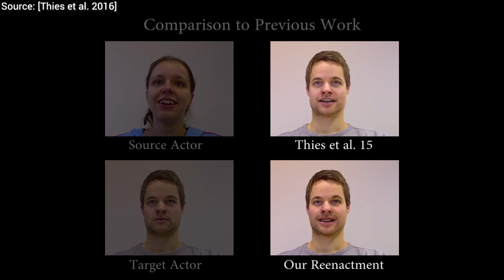Face2Face: Real-Time Facial Reenactment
In computer animation, animating human faces is an art itself, but transferring expressions from one human to someone else is an even more complex task. One has to take into consideration the geometry, the reflectance properties, pose, and the illumination of both faces, and make sure that mouth movements and wrinkles are transferred properly. The fact that the human eye is very keen on catching artificial changes makes the problem even more difficult. This paper describes a real-time solution to this animation problem.

WE WOULD LIKE TO THANK OUR GENEROUS SUPPORTERS WHO MAKE TWO MINUTE PAPERS POSSIBLE:
Sunil Kim, Vinay S.